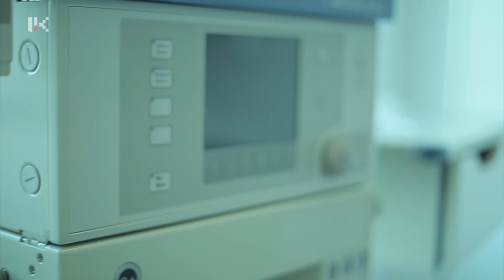ԱՌՈՂՋ ԱՐՑԱԽ 01.07.2020